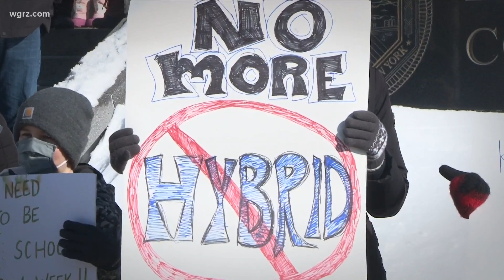Parents rally for in-person learning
This afternoon there was a rally outside the Rath Building. Mostly parents and students calling for an immediate opening of schools for all students.